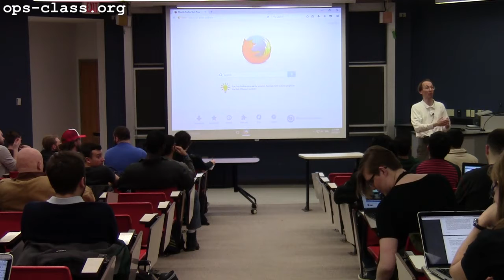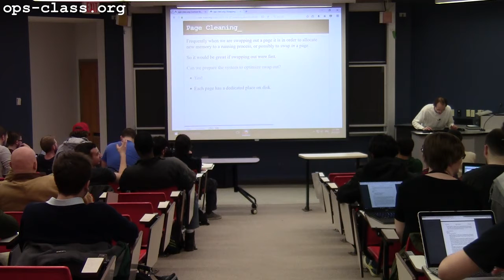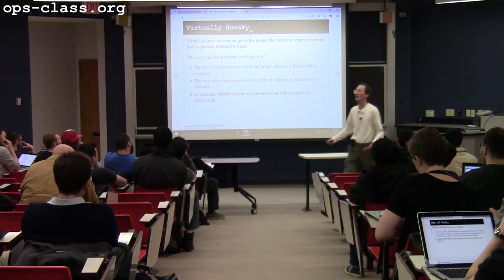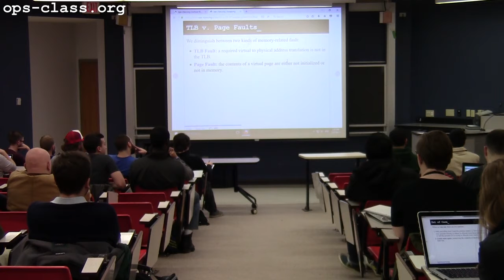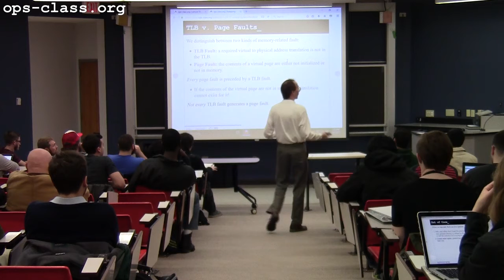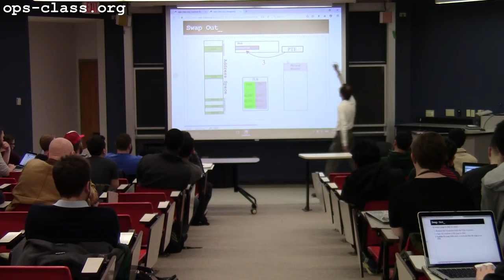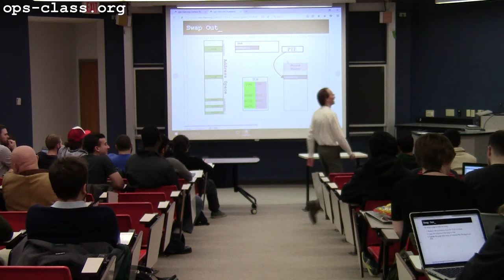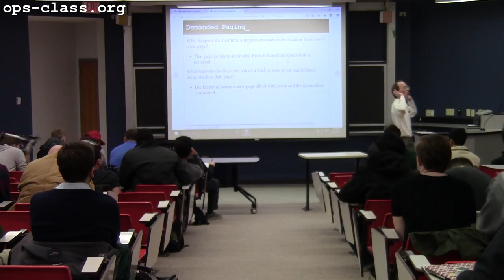27 Mar 2017: Swapping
A discussion of how to swap in and out pages. Presented by Carl Nuessle.